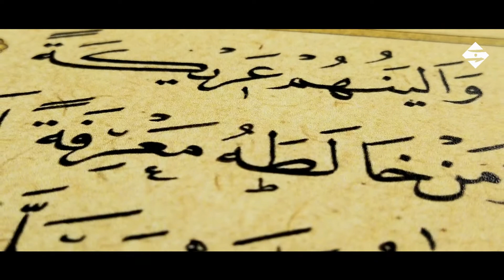الحلية الشريفة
و_ما_أرسلناك_إلّا_رحمة_للعالمين
نص الحلية_الشريفة بصوت إسماعيل عمر.
الحلية بخط أحمد_الكامل_رئيس_الخطاطين مقلدا الحافظ_عثمان.